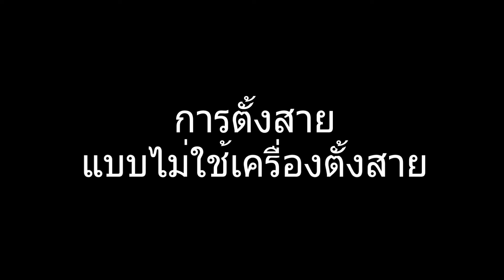วิธีตั้งสายกีต้าร์ how to tune 6 strings guitar.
จองห้องซ้อม 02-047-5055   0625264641  (คุณ ป้อบ พรรณนา)

วิถีมิวสิค36  ห้องซ้อมดนตรีและร้านขายเครื่องดนตรีย่านลาดพร้าววังหิน ใกล้ม.เกษตร เป็นห้องซ้อมที่ได้รับความใว้วางใจจากศิลปินดังระดับประเทศมากมาย

         สามารถรองรับศิลปิน นักร้อง นักดนตรีมืออาชีพ รวมถึงผู้ที่รักในเสียงดนตรีทุกท่าน ด้วยห้องซ้อมที่เพียบพร้อมไปด้วยเครื่องไม้เครื่องมือและเครื่องดนตรีที่ได้มาตราฐานระดับมืออาชีพ อาทิเช่น ตู้แอมป์ Fender,Marchell,Peavey /กลองชุด Gretsch /แฉ zildjian / คีย์บอร์ด Kurzweil /มิกเซอร์ Peavey/ กีต้าร์ Fender / เบส Fender  ฯลฯ

                 เรียกได้ว่าคุ้มค่ามากๆ สำหรับห้องซ้อมที่คิดค่าบริการเพียงแค่ 250บาท/ชม.เท่านั้น !!!

                นอกจากนั้นเรายังมีส่วนของร้านขายเครื่องดนตรี โดยเฉพาะกีต้าร์โปร่งคุณภาพดีราคาประหยัด หรือจะเป็นกีต้าร์โปร่งไฟฟ้าสำหรับมืออาชีพราคาไม่แพง และ accesories  มากมายใว้คอยบริการ

           หจก.วิถีมิวสิค36

 บ้านเลขที่ 2 หมู่บ้านเสนานิคม1

 ถ.เสนานิคม 1 ซอย36

 แขวงลาดพร้าว    เขตลาดพร้าว

 กทม. 10230